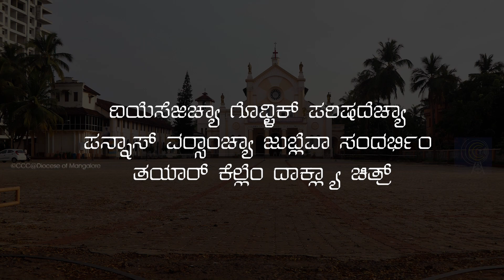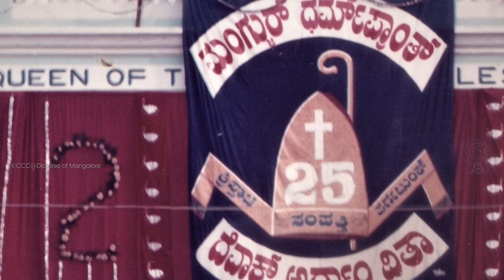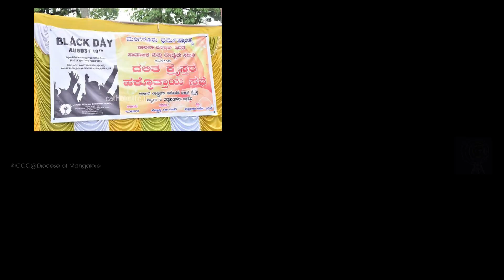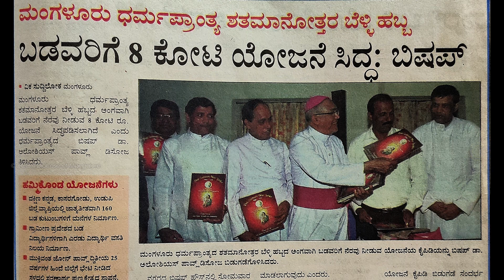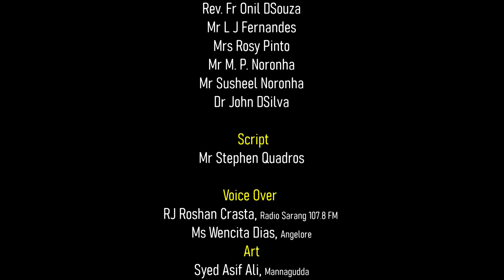ದಿಯೆಸೆಜಿಚ್ಯಾ ಗೊವ್ಳಿಕ್ ಪರಿಷದೆಚ್ಯಾ ಪನ್ನಾಸ್ ವರ‍್ಸಾಂಚ್ಯಾ ಜುಬ್ಲೆವಾ ಸಂದರ್ಭಿo ತಯಾರ್ ಕೆಲ್ಲೆಂ ದಾಕ್ಲ್ಯಾ ಚಿತ್ರ್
Documentary on Mangalore Diocesan Pastoral Parishad - Golden Jubilee | 10 Dec 2022 || Full Version || Konkani

DOP,  Videography & Editing
Rev. Fr Anil Ivan Fernandes
Director, Canara Communication Centre

Script : Mr Stephen Quadros

Produced by
Diocesan Pastoral Council (DPP) 10 December 2022